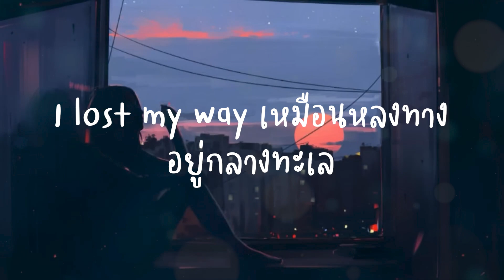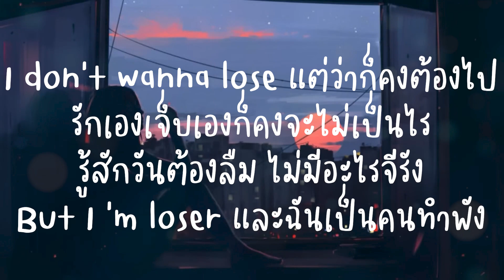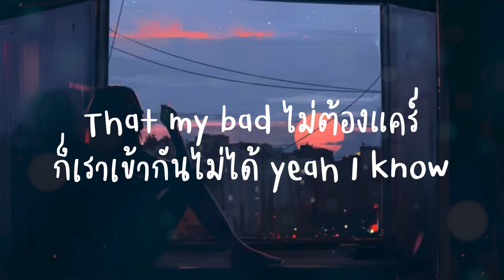T!NE -เรือ Ft.VIPER(เนื้อเพลง)